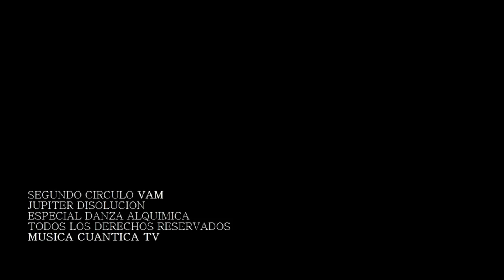ALQUIMIA CUÁNTICA | DANZA DE JUPITER | SEGUNDO CHAKRA MANTRA VAM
Alquimia cuántica. Danza espiritual de Jupiter. Segundo chakra mantra Vam. Circulo de disolución.
Portada, edición de video, audio y música original de Música Cuántica TV.

CIRCULO 2 VAM

El círculo de JÚPITER o de la DISOLUCIÓN, que los alquimistas nombraron  SOLUTIO.

El estado de gestación donde todo está vinculado por completo con la unidad, con la Madre Divina, todo es dulzura, amor, protección y se recibe la nutrición de toda la vida en un estado donde solo hay tranquilidad y silencio.  No hay identidad, no hay lucha o contienda, la guerra por prevalecer e instaurar no ha comenzado aún.  Solo crear y ser creado sin nombre, sin etiqueta, pero integralmente dentro del infinito.  Danza en el vientre de la madre divina.

En el cuerpo:  Chakra Svadhisthana.

El principal impulso de este chakra es el placer, la alegría y el disfrute de la vida. Al igual que el primer chakra, este también gobierna sobre la subsistencia,la sexualidad o el dinero. Pero en este caso desde la polaridad femenina. El segundo chakra rige sobre los instintos de supervivencia, buscando la seguridad, y la protección. La sexualidad se vive como una energía creativa y sensual. El dinero es importante por la seguridad que nos brinda, más que por el poder, como era el caso del primer chakra.
Representa las emociones, las sensaciones puras, sin pasar por el intelecto; la capacidad de atención, concentración. Es la conexión con la fuente interna de inspiración, donde reside el sentido de la belleza, el arte, la estética, la apreciación por la vida y las nuevas experiencias.

Narrado por Pablo Veloso, conductor del programa La espada de Damocles

Te gustaría apoyar al canal ? puedes hacerlo compartiendo este u otros videos de Música cuántica TV en tus redes.

Tu apoyo es un gran estímulo para continuar haciendo esta labor.